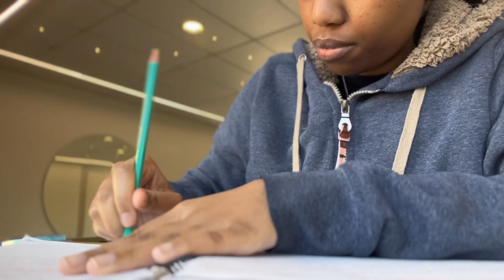VLOG: days in a life of a Ufs student | exam szn, out & about, campus scenes, studying | SA YouTuber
*OPEN ME*

Hey G fam 💕

Thank you for tuning in. It’s another day, it’s another vlog you know how it is you know they vibes babyyyyyy 🗣

I’m back with another vlog. A few days in a life of a UFS student. Spend a few days with me preparing for exams, studying, out & about, campus scenes. I hope you enjoy this video 🤍

xoxo